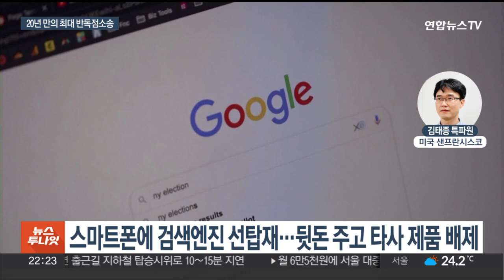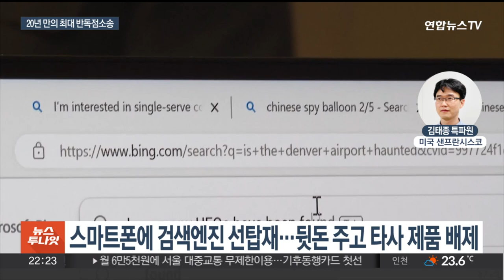"검색엔진 선탑재로 경쟁 저해"…美 구글 반독점소송 12일 시작 / 연합뉴스TV (YonhapnewsTV)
"검색엔진 선탑재로 경쟁 저해"…美 구글 반독점소송 12일 시작

[앵커]

2020년 미국 정부가 구글을 상대로 반독점 소송을 제기했는데요.

3년 만인 내일(12일) 워싱턴DC 연방법원에서 재판이 시작됩니다.

이 소송은 미 정부가 빅테크를 상대로 제기한 20여년 만의 최대 반독점 소송이라는 점에서 관심을 끌고 있는데요.

샌프란시스코에서 김태종 특파원입니다.

[기자]

2020년 10월 미 법무부가 제기한 이 소송의 쟁점은 미국 검색엔진 시장의 90%를 장악한 구글이 시장지배력을 형성하는 과정에서 반독점법을 위반했는지 여부입니다.

법무부는 구글이 검색엔진 유통망을 불법으로 장악하고 거기서 발생하는 막대한 광고 수입으로 경쟁업체 진출을 막았다고 보고 있습니다.

구글이 웹 브라우저와 스마트폰 기기 등에 구글을 기본 검색엔진으로 선탑재하고 타사 제품을 배제하기 위해 스마트폰 제조사와 통신업체 등에 수십억달러를 지불했다는 겁니다.

이에 따른 피해자는 마이크로소프트의 빙과 덕덕고 등 다른 검색엔진입니다.

반면 구글은 경쟁을 저해한 게 아니라 자사 검색엔진이 우수하기 때문에 시장 점유율이 높다는 입장입니다.

켄트 워커 구글 글로벌 업무담당 사장은 "전 세계적으로 빙에서 가장 많이 검색되는 단어는 '구글'"이라며 "이는 대부분 사람이 실제 구글 검색엔진을 선호한다는 사실을 보여준다"고 말했습니다.

미국 언론은 이번 소송이 20여년 전 윈도 운영체계의 지배력을 이용해 웹 브라우저 시장을 장악한 마이크로소프트와의 소송 이후 정부가 빅테크를 상대하는 최대 반독점 소송이라며 주목하고 있습니다.

미 정부가 승소할 경우 구글이 사업 일부를 매각하거나 문제가 된 사업 관행을 중단할 수도 있고, 심지어 기업 해체 가능성까지 거론됩니다.

실제 마이크로소프트도 20여년 전 반독점소송에서 진 뒤 회사가 분할될 위기에 몰리기도 했습니다.

다만 어떤 결과가 나오든 양쪽 모두 항소할 것으로 전망돼 최종 결론이 나기까지는 수년이 걸릴 것으로 예상됩니다.

이번 소송은 또 구글의 운명을 결정할 뿐 아니라 향후 수십년간 기술 산업의 경쟁 환경에 영향을 미칠 수 있습니다.

규제 당국으로서는 지금 조치를 하지 않으면 빅테크들이 시장지배력을 이용해 차세대 기술까지 장악하면서 인공지능 같은 미래기술 분야에서 혁신을 억누를 수 있다는 긴박함이 있다고 워싱턴포스트는 전했습니다.

샌프란시스코에서 연합뉴스 김태종입니다.